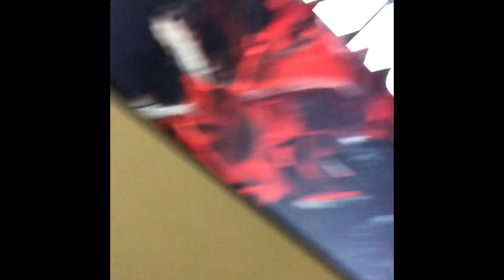Organized Thoughts By Cboesch